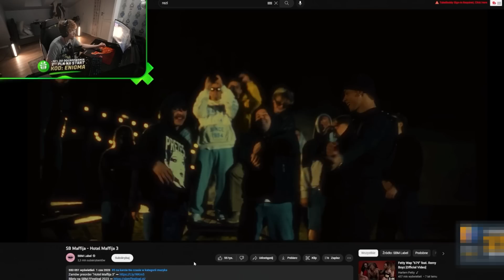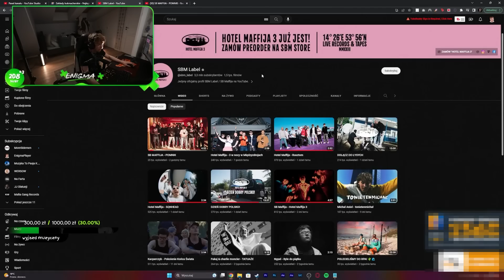ENIGMA OGLĄDA: HOTEL MAFFIJA 3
- dzisiaj na żywo od 20:00

Monter - @mat.vds